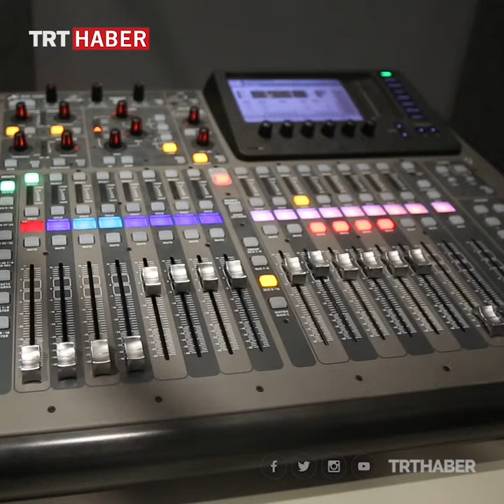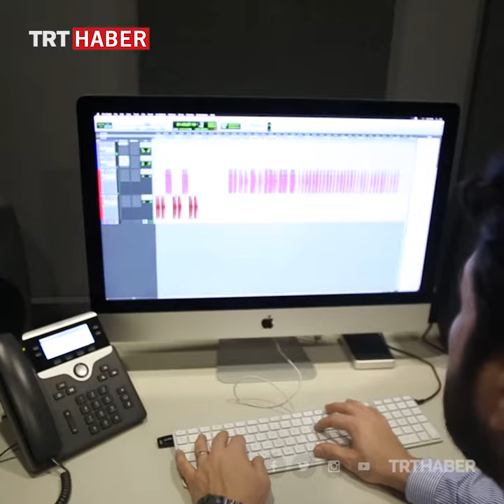Trafik ışıklarında her gün yayalara kılavuzluk yapan sesin sahibi, Erhan Duran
“Lütfen bekleyiniz”, “Şimdi karşıya geçebilirsiniz”

Trafik ışıklarındaki bu sesi duymayan yoktur. Bu seslerden birinin sahibi Erhan Duran, her gün İstanbullu yayalara kılavuzluk yapıyor.